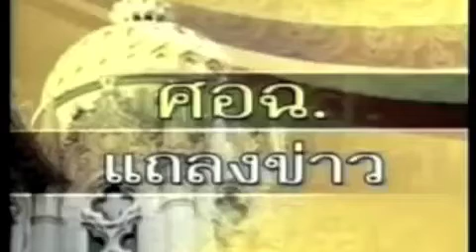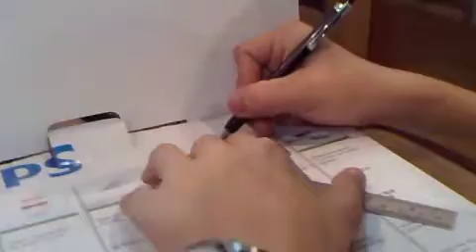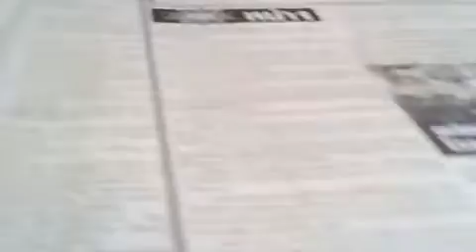Pocket Horse for Little Dog & Cat Project